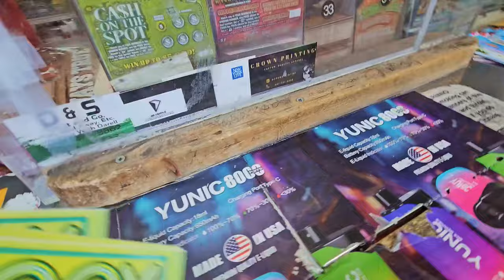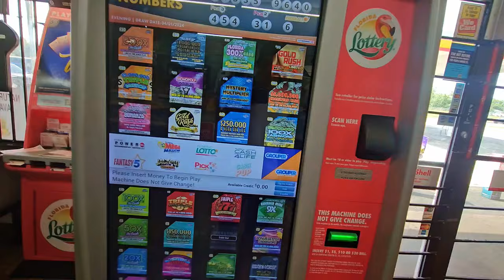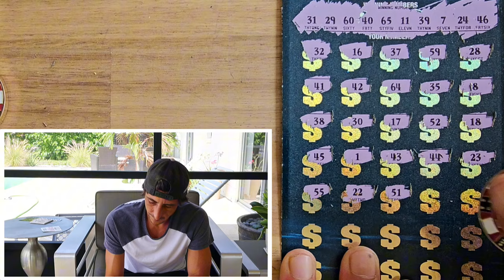NEVER GIVE UP ON THE BIG $50 TICKETS🤑🚀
$1,000,000 A Year for Life